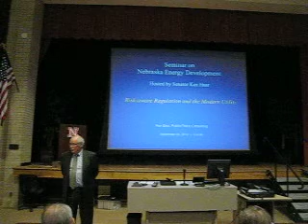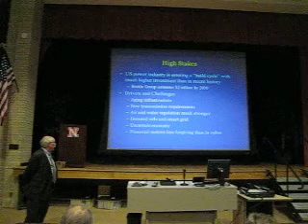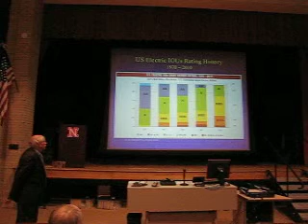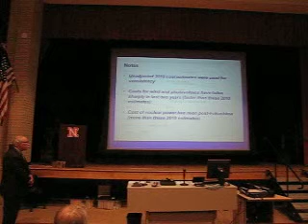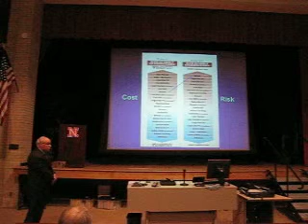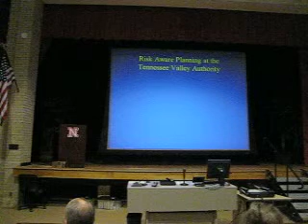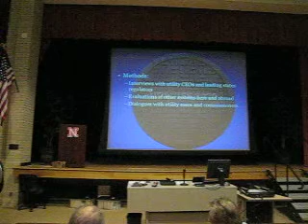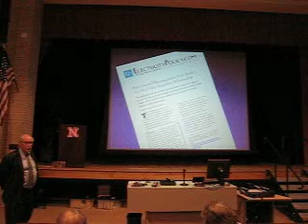Energy Choices for the 21st Century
State Senator Ken Haar hosted a presentation on Energy Choices for the 21st Century, on Monday, September 24, 2012 at the Hardin Hall Auditorium located at 33rd and Holdrege St. on the University of Nebraska Lincoln East Campus.

The presentation features nationally known energy expert Ron Binz. He is a 30-year veteran of utility and energy policy. Most recently, he served for four years as the Chairman of the Colorado Public Utilities Commission where he implemented the many policy changes championed by the Governor and the Legislature to bring forward Colorado's "New Energy Economy". Mr. Binz will present his report, "Practicing Risk-Aware Electricity Regulation: What Every State Regulator Needs to Know."

"As a public policy maker, I want to make sure that our public power districts continue to provide low-cost reliable service to Nebraskans," said Haar. "I am also very concerned that, although we have the third greatest wind potential of any state, we are far behind our neighboring states in wind energy development. This leads to another disturbing fact - Nebraska consumes twice as much energy as it generates from its own resources (The 10 States That Use the Most Energy, posted Sept 17, 2012 in the 24/7 Wall St. Morning newsletter).

Senator Haar continued, "Our public power districts are currently engaged in a process of reviewing their energy generation options. Since the citizens of Nebraska are the owners of public power, we - the stakeholders - need to make sure that our public power representatives have all the information to make the best choices.  Decisions we make now will have an impact for many years to come."

"It is important to examine the planning of major investments by public power in its generation assets from every perspective," said Haar, "and the report by Mr. Binz brings such a perspective to the public eye. It challenges us to look not only at the price of generation resources, but also the relative risk of those resources and the value of diversifying the generation portfolio."

The meeting is free, open to the public and will feature a question and answer period following the presentation.

and click on "Electric Power Reports"